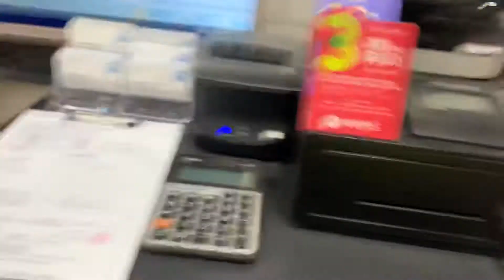9/9(수) 최종 목업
by sang2n 📦